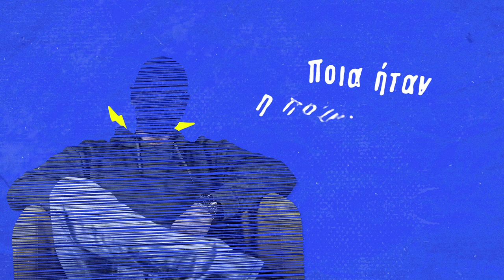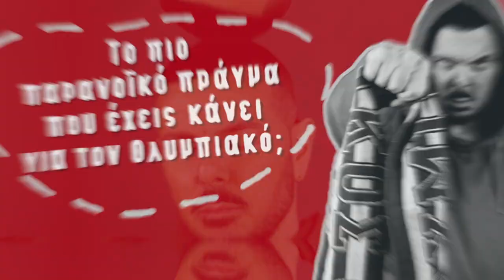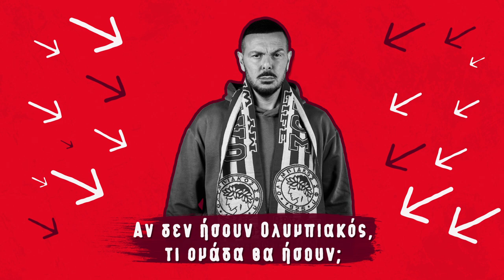Ν.Βουρλιώτης:«Αν δεν ήμουν Ολυμπιακός, δεν θα ασχολούμουν καθόλου με την μπάλα» | Φανέλα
Πρώτη φορά στο τσιμεντένιο Καραΐσκάκη πήρε αναμνηστικό το φελιζόλ για να το δείξει στους φίλους του... Από τότε o Νίκος Βουρλιώτης έχει πάθει θλάση, έχει περπατήσει άπειρα χιλιόμετρα και έχει ορμήξει μέσα στο γήπεδο για την ομάδα. Γιατί «τίποτε δεν είναι παρανοϊκό, όταν αφορά τον Ολυμπιακό».

Στο 7ο επεισόδιο «Φανέλα byGazzetta», ο βαθιά ερυθρόλευκος Nivo.